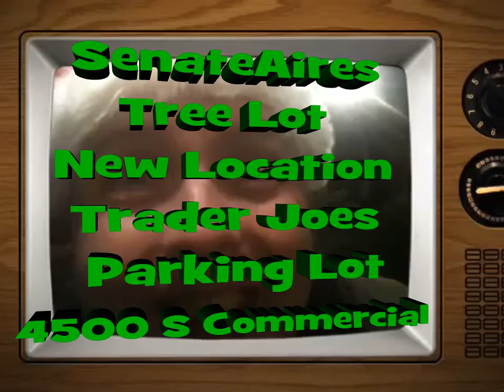Tree Lot Commercial Take 2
Salem SenateAires Tree Lot 4500 S Commercial Salem Or